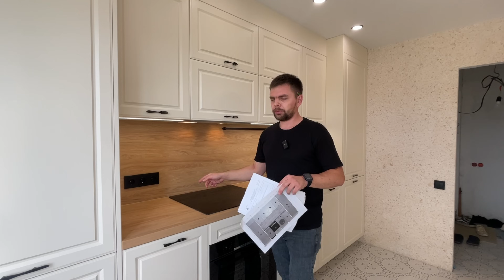ОБЗОР КУХНИ ЛЕМАНА ПРО В ПАНЕЛЬНОМ ДОМЕ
Фартук из любой плитки (Дмитрий)

Владимир (сантехника электрика)

*Признана экстремистской организацией в РФ.